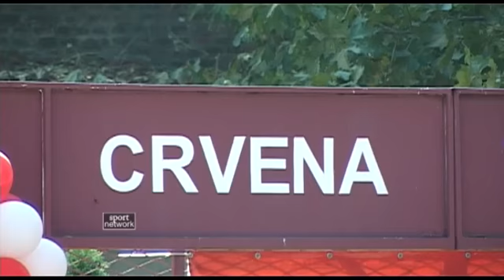23.09.12 KKCZ promocija tima.mp4